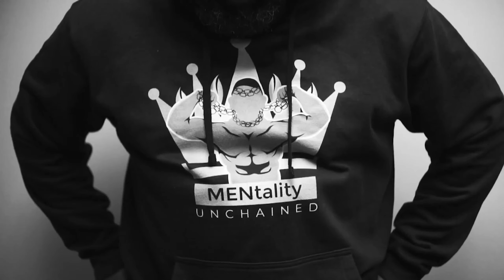"I'M NOT YOUR STEREOTYPE" Ethnic Notions featuring UKOO Washington Park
Host Kevin Thomas joins Ukoo Washington Park to discuss Ethno Notions "I'm not your Stereotype."